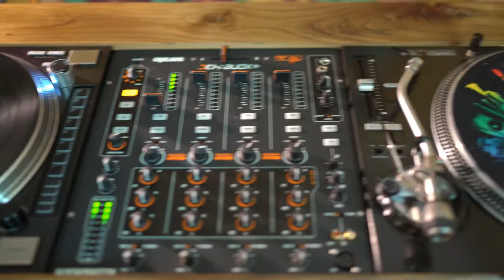SALSA CHANNEL - A MI PAIS - ALBERTO CAICEDO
DENIZ SEVEN SALSA CHANNEL & LATIN MUSIC BOX
Saludos a todos los Salseros y Salseras del Mundo la Salsa Vive
Day of Recommendation ➥ 2/ 7 / 2019 Dia de recomendación
 Que Viva La Salsa y El Guaguancó

Latin Music DJ Deniz Seven from Istanbul,Turkey